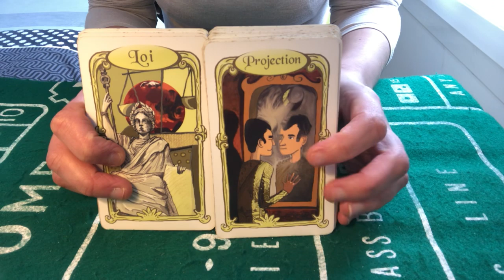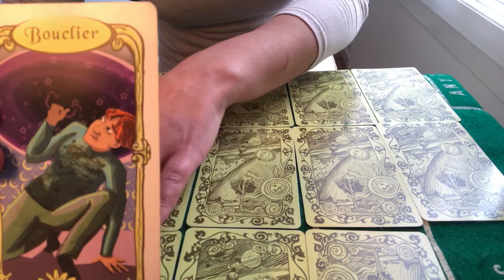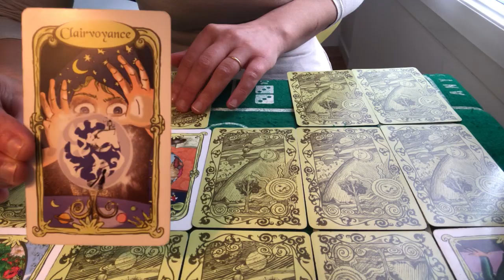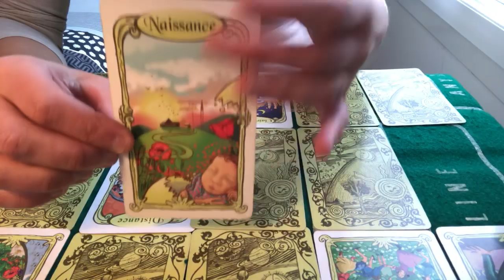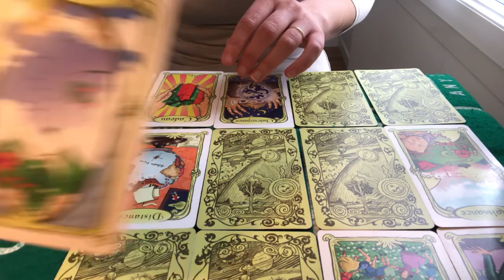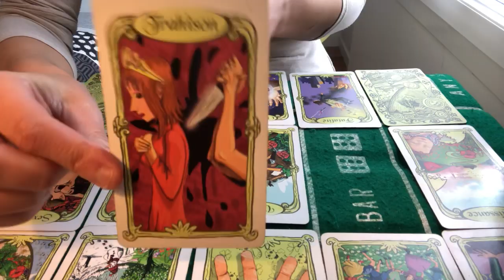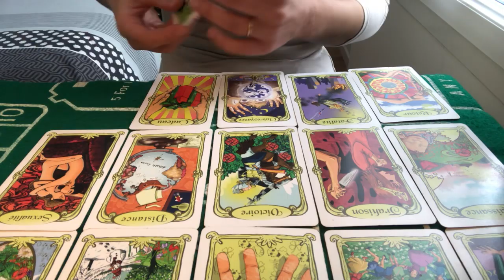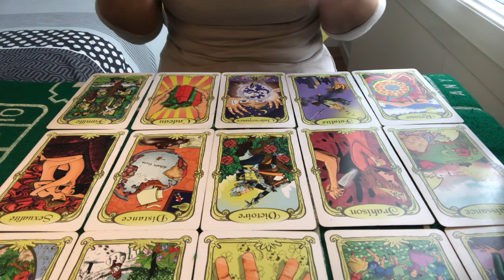TIRAGE SENTIMENTAL SAGITTAIRE AVRIL 2020